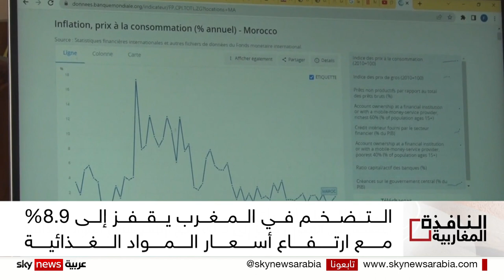التضخم في المغرب يقفز إلى 8.9% مع ارتفاع أسعار المواد الغذائية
قفز معدل التضخم في المغرب نحو تسعة في المئة، مدفوعا بشكل رئيسي بارتفاع أسعار المواد الغذائية، مما أثر على القدرة الشرائية لذوي الدخل المحدود والفئات المتوسطة خصوصا. وأمام هذا الوضع سارعت الحكومة إلى اتخاذ مجموعة من الإجراءات للتخفيف من وطأة الزيادات والحفاظ على استقرار أسعار المواد الأساسية.